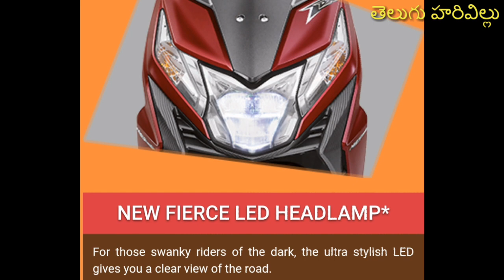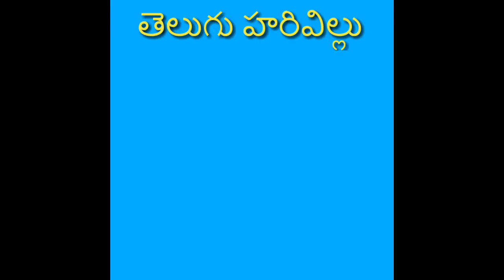Honda Dio Bs6 ||Dio bs6 2020|| Honda Dio bs6 models||Telugu Harivillu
HondaDioBs62020 model Hondadiobs6newmodel.